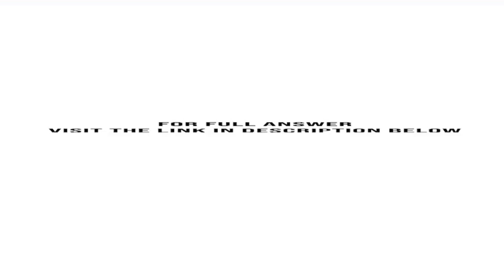Mark Gershon owner of a musical instrument distributorship thinks that demand for guitars may be ...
Mark Gershon, owner of a musical instrument distributorship, thinks that demand for guitars may be related to the number of television appearances by the popular group Maroon 5 during the previous month. Mark has collected the data shown in the following